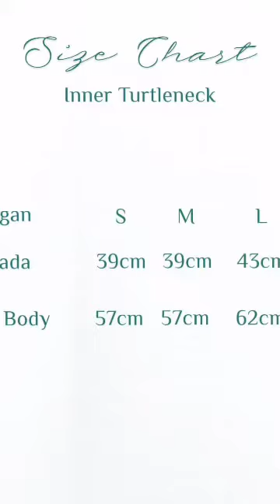A.D.E.N HIJAB TERBARU || WA 082250732828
Nada Series
(Open Pre-Order 26 April - 8 Mei 2022)
Finally @a.d.e.n_hijab ngeluarin outfit yang berbeda dari biasanya!
So kamu harus banget punya new arrival ini! 🤍

📍Nada Inner rajut dengan desain basic yang cocok dipadu padankan dengan outfitmu!
• Material : *Viscose*
• Halus, nyaman dengan ketebalan yang pas dan tidak menerawang
• Mudah dipadu padankan dengan dengan skirt, dress maupun celana
• Casual to formal look
• Semi turtle necline
• Color : Milo, Khaki, Maroon, White, Black
Available size :
Size 1 (S/M)
Size 2 (L/XL)

📍Nada Vest
• Material : *Knit Cotton*
• Halus, nyaman dan tidak gatal saat dipakai
• V necline
• Mudah dipadu padankan dengan skirt, dress maupun celana
• Color : Mocca, Black, Gray
•Available size : S-M-L-XL

Price List : IDR 275.000,-
📍 *Material Care*
• Could handwash only
• Gunakan pelembut agar menjaga kelembutan benang rajut
• Rendam dengan pelembut maksimal 10 menit
• No bleach, no dry clean
• Setrika dengan suhu rendah
•Jangan dicuci menggunakan sikat